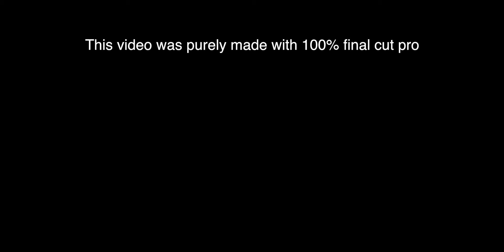what can i edit with final cut pro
now who said my editing style is shit?
and this video is also full of eyesgasm or dizzyness for some others
Dank Credits:
March to the grave -  Point of no Return